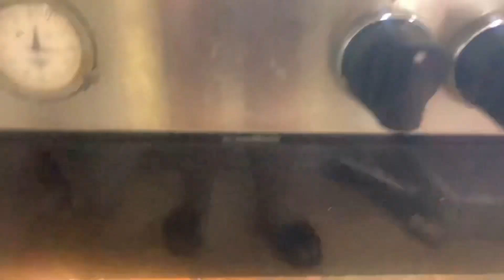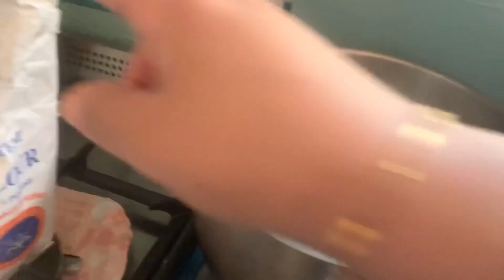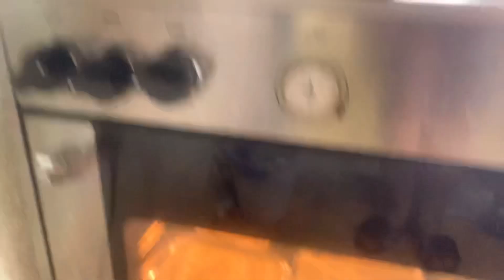وصفات سهله سريعه التحضير وافكار لوجبات الخير والعزومات ✔️